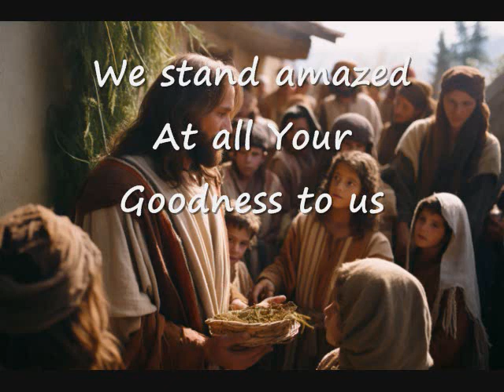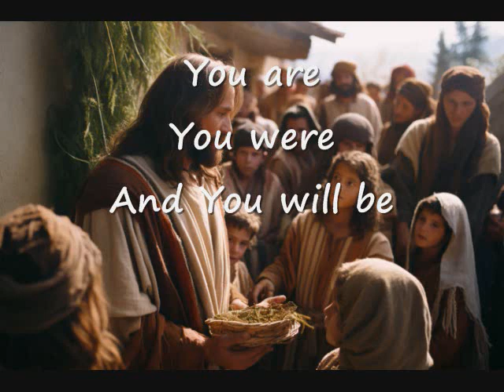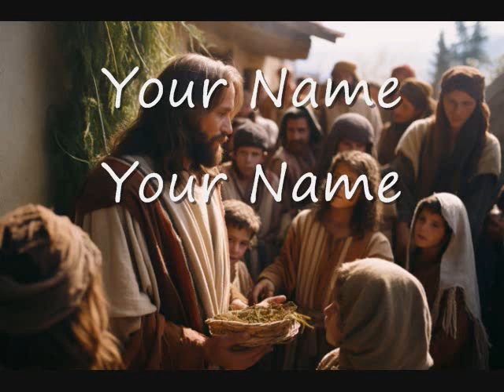Your Name E trx lo voc 11 31 23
Contemporary Christian Christmas Music

Contemporary Christian Songs
Best Contemporary Christian Songs
Contemporary Christian Song lyrics

Contemporary Christian Christmas Songs
Best Contemporary Christian Christmas Songs
Contemporary Christian Christmas Song lyrics

CCLI # 3397004
BMI # 6282960
As the writer of Your Name I give permission to anyone who would like to show this video in any form of gathering. Thank you
Christian choir or solo, worship, praise   Amazing vocal harmonies.
Visit brendagrossandthreeinonemusic.comfor Lead sheets, chord charts, vocal part lyric videos.